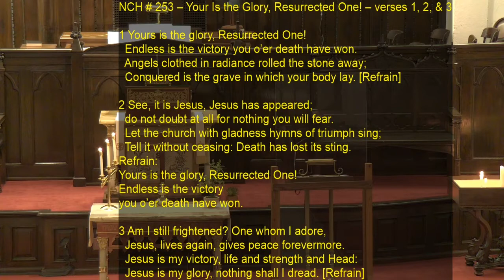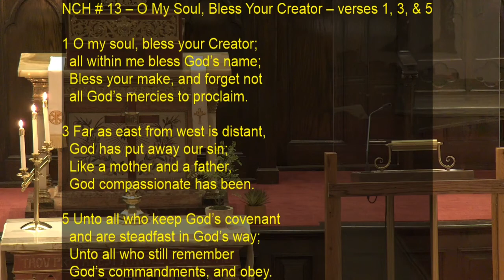Heidelberg UCC Service for 04/11/2021